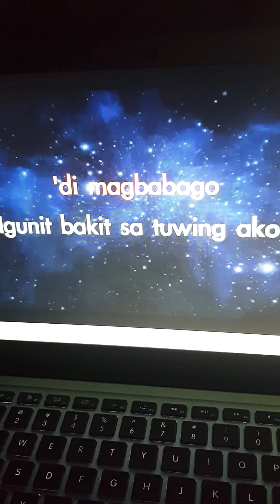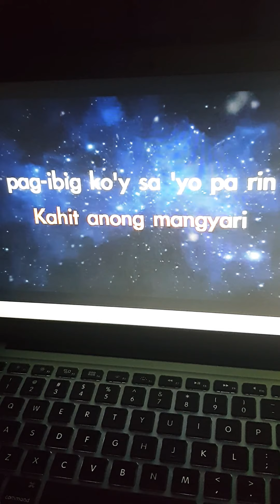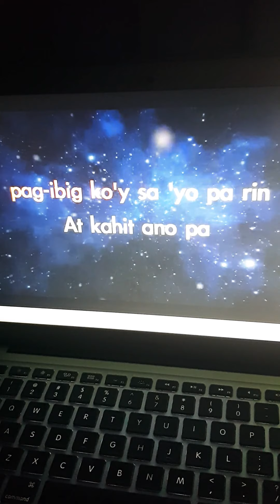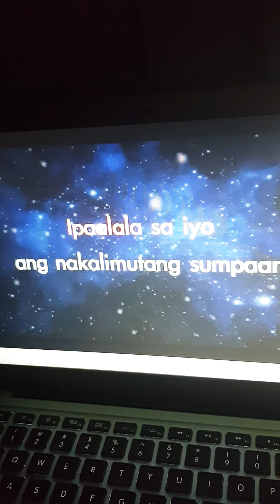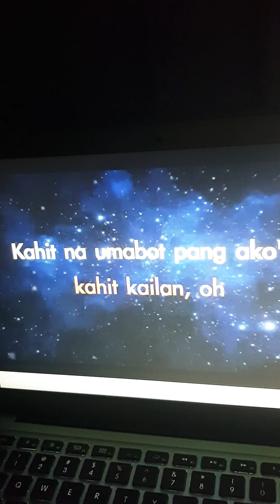My version of Ako'y Sayo at Ika'y Akin Lamang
Videoke mode lang